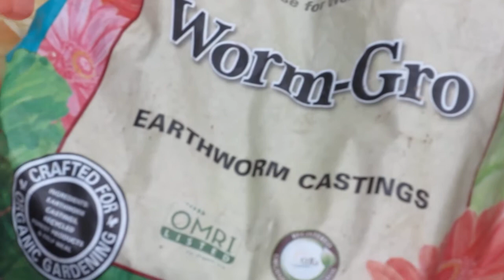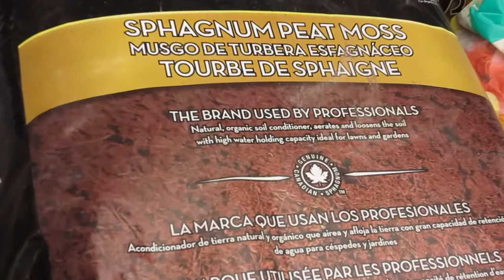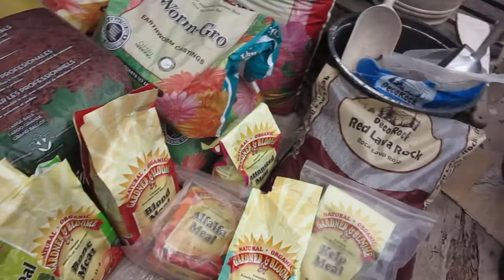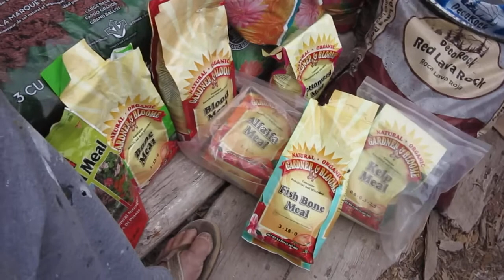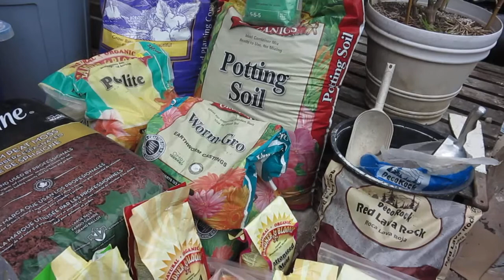HOW TO MIX UP SOME CANNABIS POTTING SOIL THE BIGKUSH GARDEN WEST OF PCH OC CALIFORNIA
WHAT YOU PUT IN IS WHAT YOU GET OUT * GOLD IN = GOLD OUT 21 AND OVER PLEASE INFORMATION /OPINION ON GROWING 420 GRADE AAA MEDICAL CANNABIS  OUTDOOR WITH ORGANIC  INPUTS CLEAN WHITE ASH  MEDICATION FOR PAIN /STRESS RELEIF
UNITED STATES COAST GUARD VETERAN 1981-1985  HONORABLE